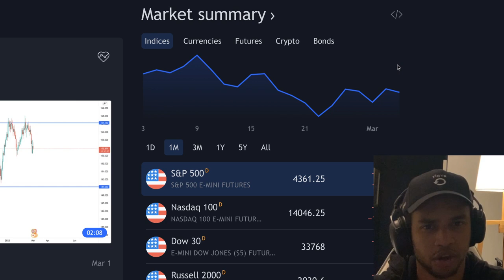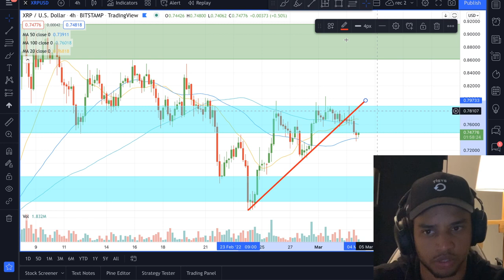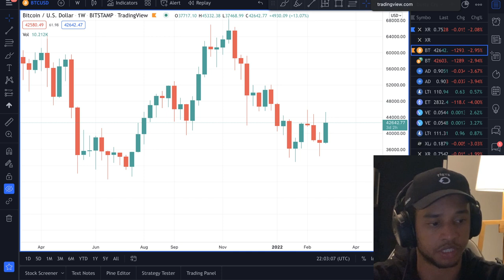BITCOIN: WATCH THIS PRICE LEVEL RIGHT NOW! (this could be huge!)